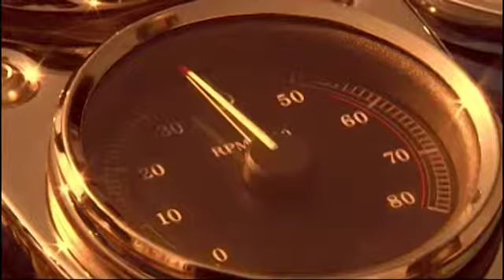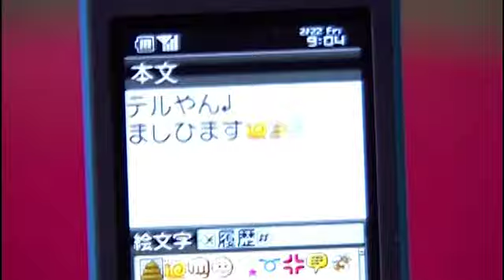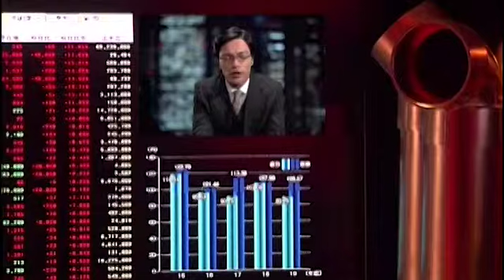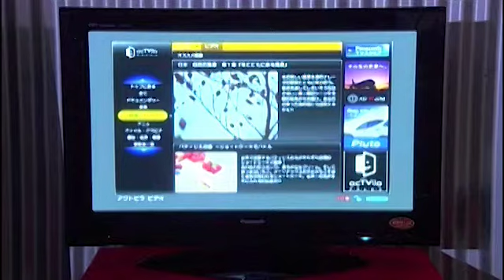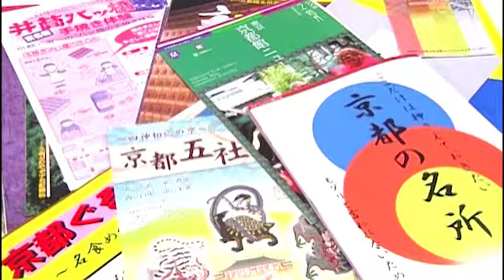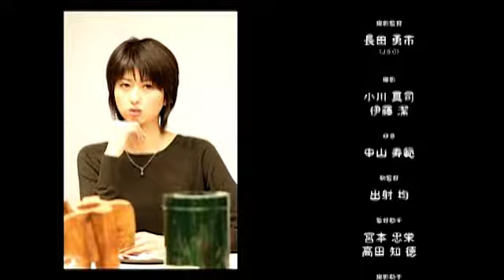うさぎたちのもちつき 第5話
広告代理店スマイルエージェンシーの社長、宮崎省吾はなぜかカバを追ってアフリカへ行ってしまった
これを機にスマイルエージェンシーの大株主、佐久間竹千代は不採算なスマイルエージェンシーを潰してしまおうとする
これに対し竹千代の父親であり、スマイルエージェンシーの親会社ロックウェル会長の佐久間重千代は、お金さえ払えば1ヶ月で会社を立て直すという、通称“社長屋”沢田章太郎を雇う・・